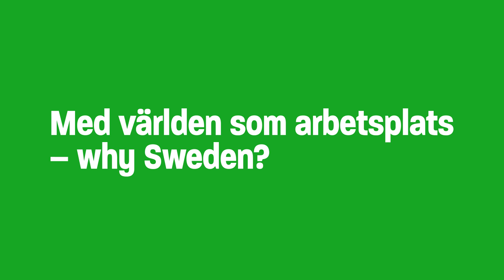Jakten på makten - Avsnitt 4: Why Sweden när du kan jobba i Silicon Valley eller London?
De har världen som arbetsmarknad, och kan välja mellan högavlönade jobb i Silicon Valley, London, Bombay… Ändå kommer de hit. Varför välja kalla, lilla Sverige? Komikern Messiah Hallberg, utsänd grävande reporter på uppdrag från Unionen, drar till Kista science city och frågar en programmerare från Indien om varför han valt att bo och jobba i det här hörnet av världen.

Vill du veta mer? Läs mer på